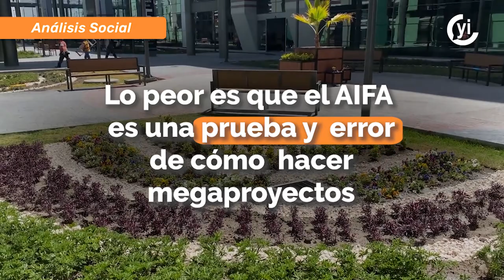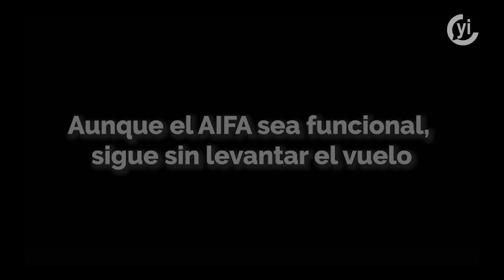AIFA, obra insignia de la 4T, queda a deber tras un año de su inauguración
El AIFA llega a su primer año de operación con dificultades para establecer nuevas rutas, pese al impulso desde el Gobierno federal.